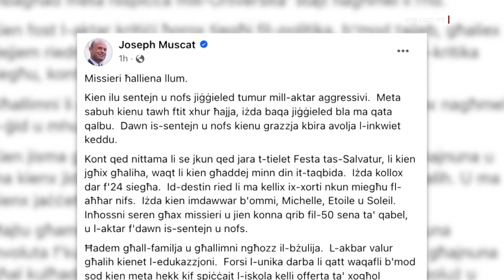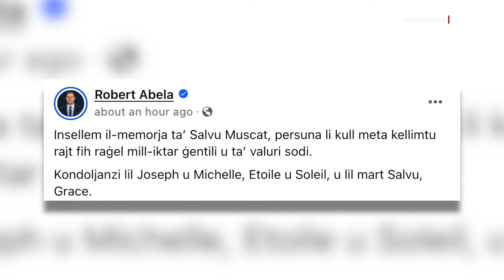IMUT MISSIER JOSEPH MUSCAT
ONE.COM.MT • It-Tnejn waranofsinhar tħabbret il-mewt ta’ Salvu Muscat, missier l-eks Prim Ministru u Mexxej Laburista Joseph Muscat. Fost dawk li sellmu l-memorja tiegħu u bagħtu l-kondoljanzi lill-familja Muscat, kien hemm il-Prim Ministru Robert Abela u l-Partit Laburista.

FILMAT: FACEBOOK / ARKIVJI

Miet Saviour Muscat, missier l-eks Prim Ministru u Mexxej Laburista Joseph Muscat, wara li għal dawn l-aħħar sentejn kien qed jiġġieled il-marda tal-kanċer.

F’kitba fuq il-midja soċjali, Dr Muscat qal kif, fl-aħħar nifsijiet ta’ ħajtu, hu ma setax ikun ma’ missieru, iżda dan kien imdawwar minn ommu, martu Michelle u wliedu Etoile u Soleil.

Joseph Muscat qal kif iħossu seren hekk kif missieru u hu kienu qrib fil-50 sena ta’ qabel u l-aktar f’dawn is-sentejn u nofs li għaddew.

“Ħadem għall-familja u għallimni ngħożż il-bżulija. L-akbar valur għalih kienet l-edukazzjoni... Kien fost l-aktar kritiċi ħorox tiegħi fil-politika, b’mod tajjeb, għax dejjem riedni nkun aħjar. Jekk xi ħaġa tgħaddi mit-test tal-kritika tiegħu, kont naf li se tkun tajba,” tenna Dr Muscat.

Żied jgħid li għallmu li għandu jħobb mhux jobgħod u li jaħdem biex jagħmel il-ġid u mhux id-deni.

Fost l-oħrajn, Joseph Muscat rringrazzja lil Dr Nick Refalo, lill-ħaddiema kollha tas-SAMOC, li kienu magħhom fit-triq kollha, lill-eks Ministru Chris Fearne u lill-Ministru Jo Etienne Abela, b’dan tal-aħħar qatt ma telqu minn taħt għajnejh bħala pazjent.

Sadanittant il-Prim Ministru u Mexxej Laburista Robert Abela sellem il-memorja ta’ missier Joseph Muscat, permezz ta’ kitba fuq il-midja soċjali, fejn saħaq kif Salvu hu persuna li kull meta kellmu ra fih raġel mill-aktar ġentili u ta’ valuri sodi.

Bagħat il-kondoljanzi tiegħu wkoll il-Partit Laburista, li, fi stqarrija, qal li Salvu Muscat jibqa’ magħruf bħala bniedem ġentili li kien iħobb lill-għajru, fejn ta kontribut kbir lejn il-kultura u t-tradizzjonijiet Maltin, parikolarment il-festa tradizzjonali.

Kemm il-Prim Ministru kif ukoll il-Partit Laburista bagħtu l-kondoljanzi lil Joseph u Michelle Muscat, Etoile u Soleil, u lil mart Salvu, Grace.

Magħhom ingħaqdu baħar ta’ kummenti ta’ solidarjetà mal-familja Muscat, fosthom bosta għaqdiet tal-festi, inkluż kmamar tan-nar.